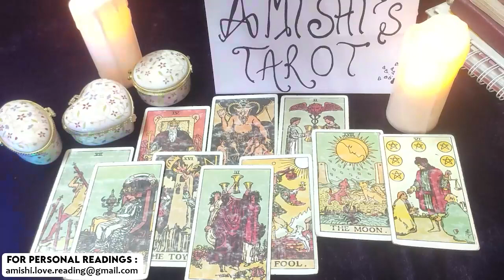Scorpio December 2021 They Regret Ignoring You All This Time Love Tarot Reading